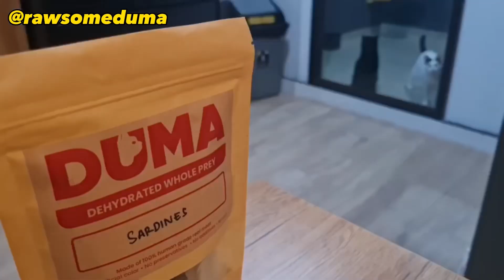Tidak Hanya Makan, Kucing Juga Butuh Ngemil, Loh!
Di dalam video saya menggunakan snacks dari Duma, teman-teman bisa purchase di :
Toko Bang Duma

Follow Duma dan kawan-kawan di YouTube, Instagram & TikTok ya biar teman-teman tetap update!